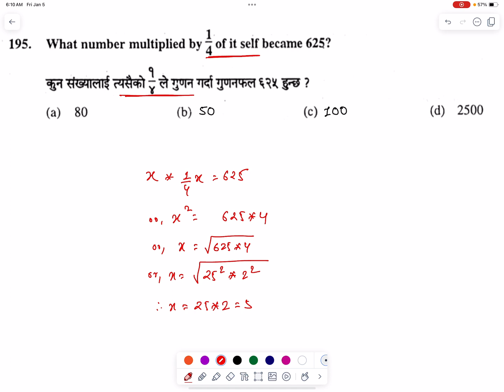Bridge Course Math Set 2 Part 19 | CTEVT Entrance MCQs | PCL Nursing, HA & Overseer Entrance